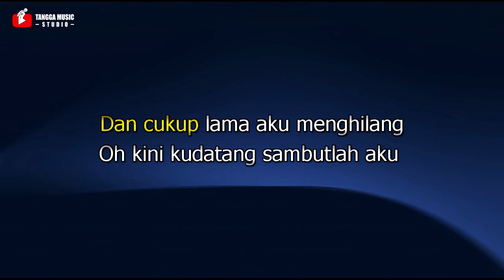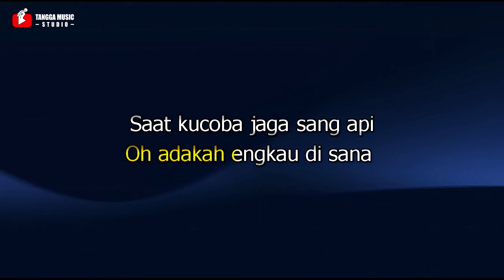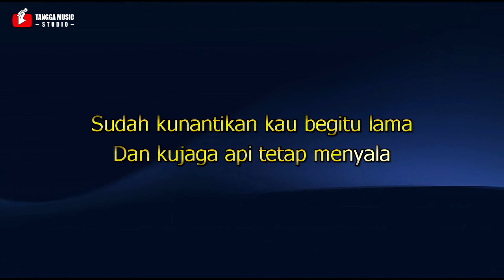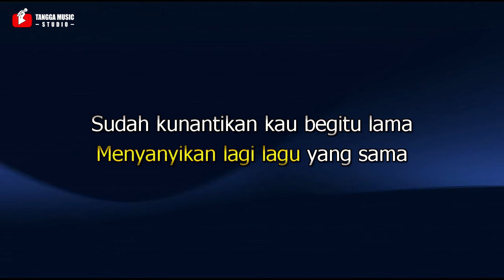Shaggydog - Kembali Berdansa (Karaoke)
Karaoke shaggydog kembali berdansa
Shaggydog - Kembali Berdansa | Official Video